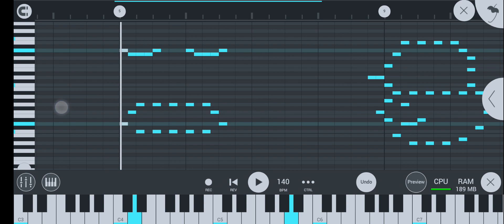what does she sound like?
I am not a good pixel artist nor a musician but damn MIDI art is pretty cool 🗣️